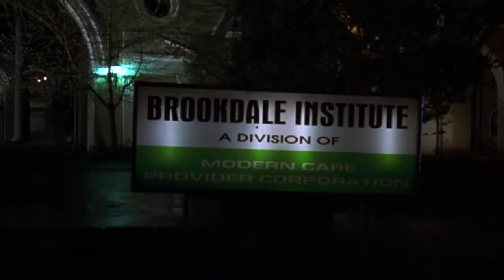Rats - Official Trailer